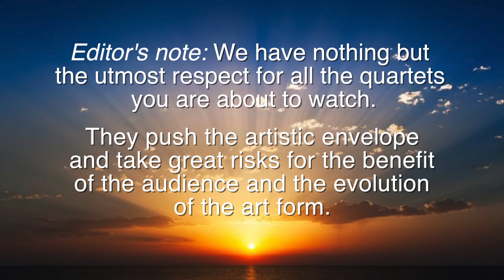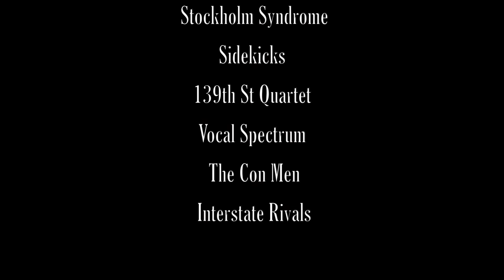Barbershop Quartet Fail Compilation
We love these quartets and yet even our heroes take some falls from time to time. Can't win them all, but we salute their efforts for trying.